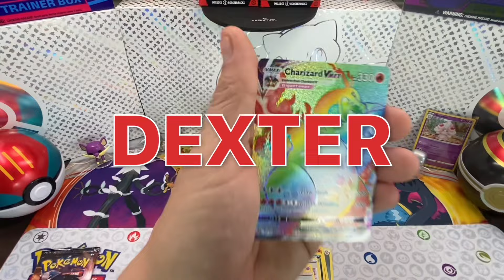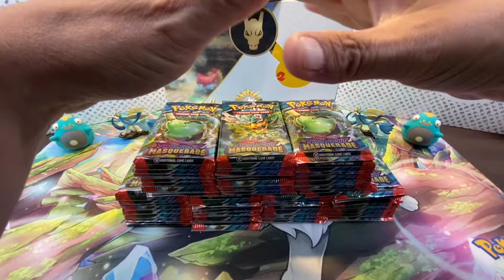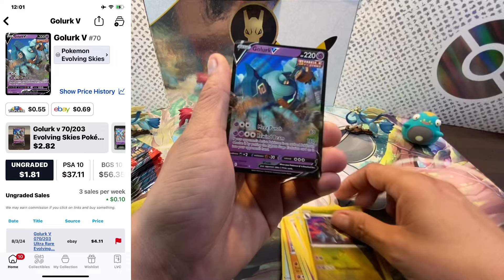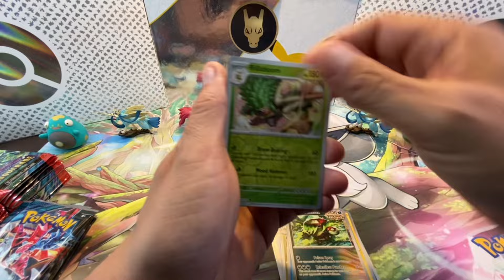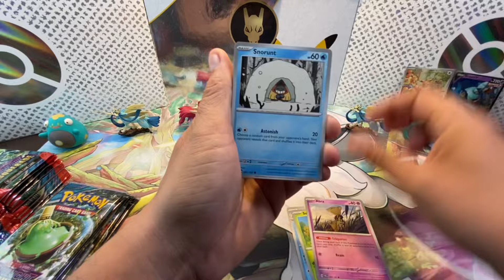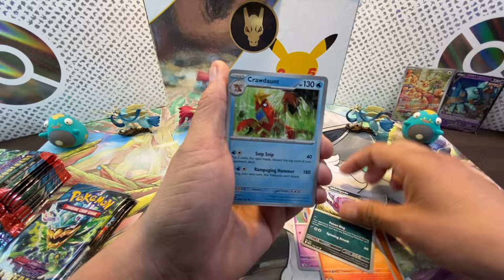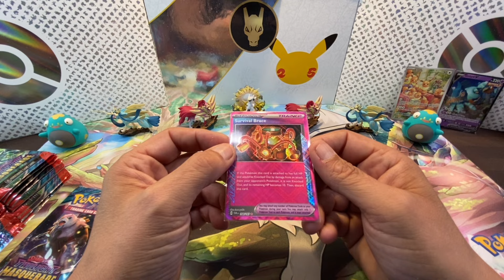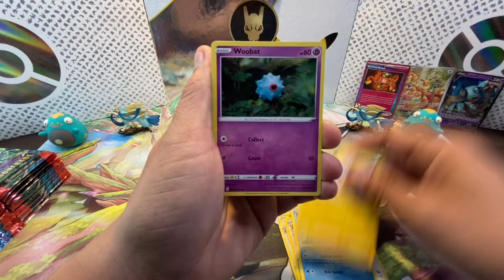Twilight Masquerade, how many packs to a $50.00 plus card? This happened!!!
Twilight Masquerade, how many packs to a $50.00 plus card? This happened!!! We never thought this was going to happen. Watch this!

Boutique TPM Hobby & Collection for great help, advice and prices. Also check out their website for awesome deals and prices,

CooltrainerRyan

Kanuck TPM Channel

Or